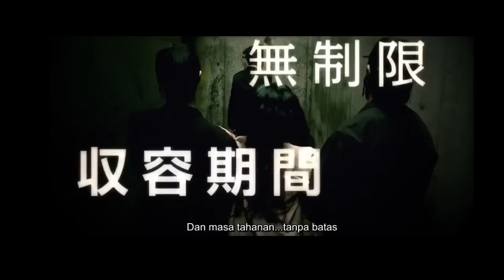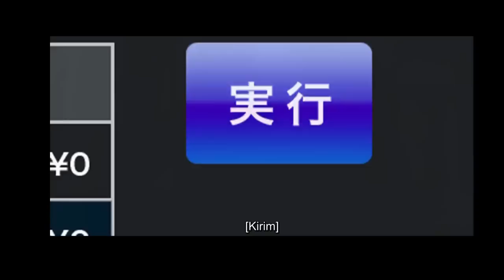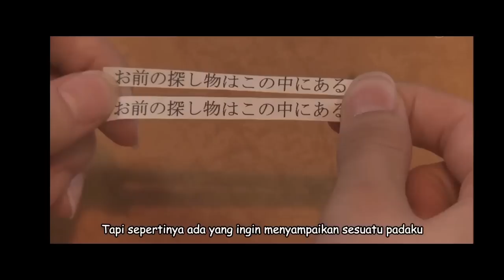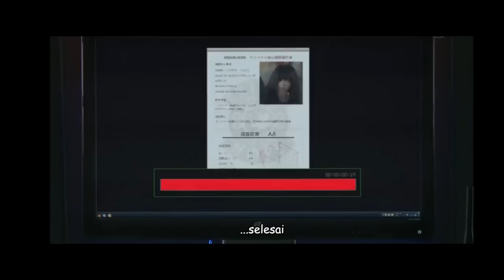PENJARA GANGSTER KHUSUS CEWE | SELURUH ALUR FILM MAJISUKA GAKUEN SEASON 3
Halo semuanya, selamat datang di PTK review. Bagaimana kabarnya aku harap kalian semua baik” saja. Pada kesempatan kali ini saya akan menceritakan film yang berjudul film MAJISUKA GAKUEN ( SEASON 3 )
Thug Teacher,
Film Shark The Beginning,
WARUBORO
BLACK KOUSOKU,
Bad guys,
WRETCHES,
PROJECT WOLF HUNTING,
BOYS BE,
RUGAL,
FOR LOVE'S SAKE,
LOSER HERO,
NANBA MG5,
4 KINGS,
omae wa mada gunma wo shiranai,
KAMEN TEACHER SPESIAL,
THE UNCANY COUNTER,
MANATSU NO SHONEN,
3 NEN A GUMI,
SEDAI WARS,
KAMEN TEACHER ,
murayama,
HIGH AND LOW THE WORSTS,
6 FROM HIGH AND LOW,
SHINJIKU SWAN,
ASSASINATION CLASSROOM,
JOJO'S BIZZARE ADVENTURE :DIAMOND IS UNBREAKABLE,
TOTAL CHAOS,
SENSEI WO KESU HOUTEISHIKI,
Friends game,
Kingdom,
BRAVE: GUNJYO SENKI,
YAKUZA APOCALYPSE,
Nisekoi,
BLEACH,
TOKYO REVENGERS LIVE ACTION,
TOKYO REVENGERS ,
Young GTO,
Blue spring,
Demekin,
Nobunaga concerto,
Museum,
Gokusen,
Gang,
SHIRITSU BAKALEA KOUKOU,
dokgo rewind,
mob psycho 100,
Serigala Terakhir,
Majisuka Gakuen,
doungha,
film animasi,
Yankee-kun to megane-chan,
Sugarless,
film sugarless,
Film aksi,
Film tawuran,
Film pertarungan,
Film pertarungan terbaik,
Film Persahabatan,
Film jepang,
Film keren,